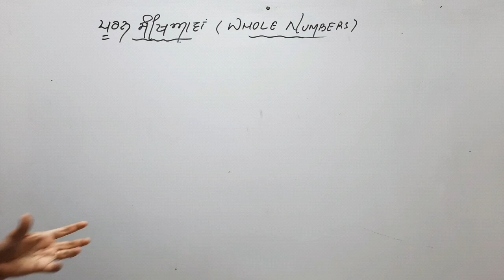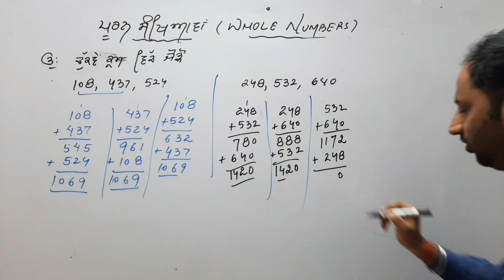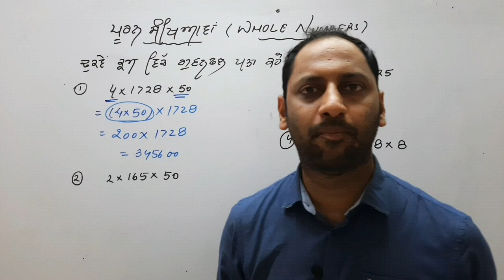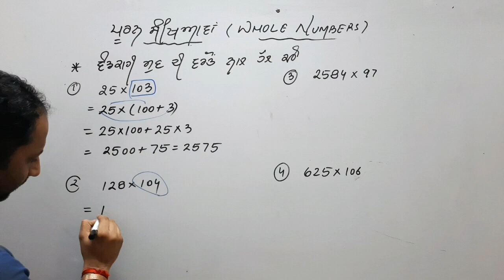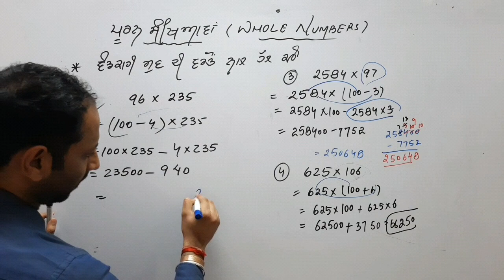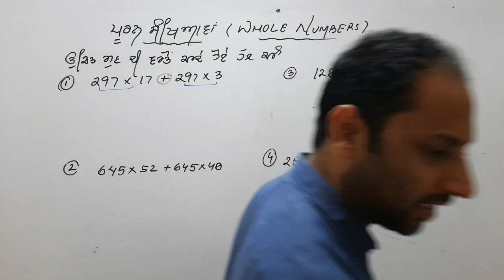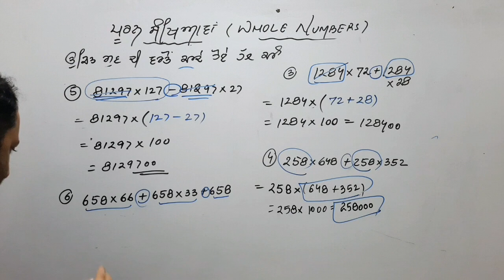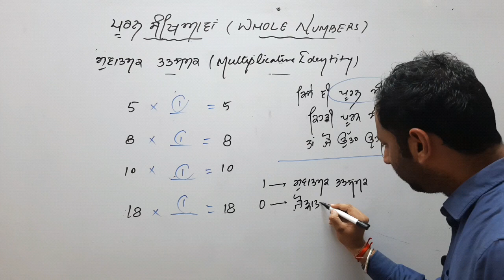PSEB 6V203 sums related to properties